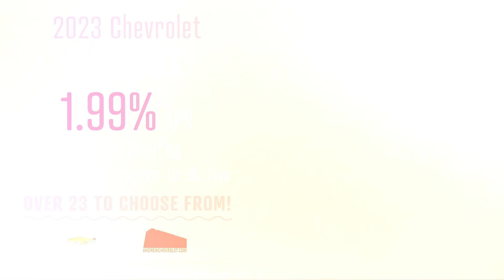Andrew Chevrolet | 2023 Chevrolet Equinox | 1.99% APR PLUS No Payments 90 Days | Near Milwaukee, WI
For drivers near Milwaukee, Glendale, Shorewood, Greenfield, Oak Creek and Brown Deer, WI there's no better time to purchase an Equinox from Andrew Chevrolet right on W Silver Spring Drive, down the road from Blue Pearl Pet Hospital and near Trader Joe's.  Since 1984, Andrew Chevrolet has been proudly serving the Milwaukee retail automotive industry and the local community.  Andrew C. Schlesinger, "Andy", continues the legacy of his father, Melvin, started 46 years ago and feels extremely fortunate to be able to give back to the community that has supported the Schlesinger family for over four decades.

The new 2023 Chevrolet Equinox is available to purchase at 1.99% APR for 36 Months!*

If you are in the market for a new or pre-owned vehicle, Andrew Chevrolet assures you we can find the right car, SUV or truck that meets all of you and your family's needs.  Whether you are in the market for a Chevrolet Equinox, Silverado, Traverse, Blazer, Malibu, Suburban  or anything in between, Andrew Chevrolet has an outstanding selection to choose from that symbolize the heartbeat of America.  Find New Roads at Andrew Chevrolet.

*Offer available on select 2023 Chevrolet Equinox SUVs. Not all Chevrolet Equinox SUVs are eligible for this offer. Must finance with GM Financial. Not all buyers will qualify. No monthly payments for 90 days. Offer not available in PA. Not available with lease and some other offers. See dealer for complete details. Must take new retail delivery by 05/01/2023.